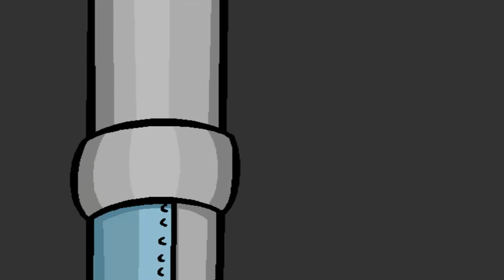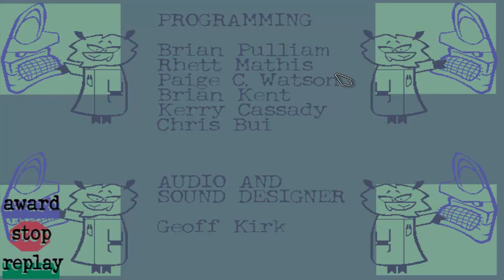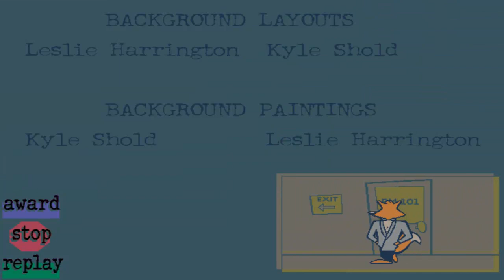Let's Play Spy Fox SAR {5} - Finale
Yes, we have completed the thrilling and exciting game but are onto new pages. Spy Fox sounded awesome until I made it a ways in, and the game seemed, well to be blunt, boring. It was still fun to Let's Play, I just don't have major intentions on continuing these games.